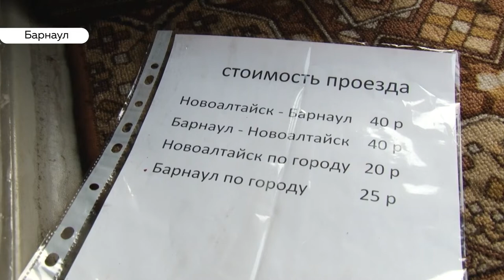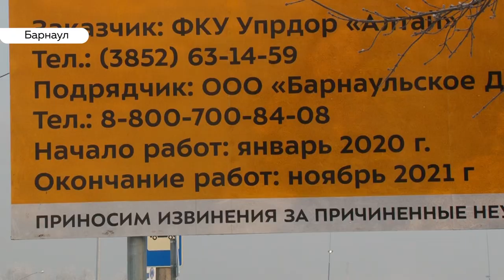Рост цен и пробки: что изменилось после закрытия старого моста?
Повышение проезда, пробки и транспортные заторы. Таковы последствия закрытия старого моста, который наконец дождался реконструкции. В масштабный ремонт вложили свыше миллиарда рублей. Стройка будет длится несколько лет. Все это время пассажиры и водители обречены на массовые неудобства.